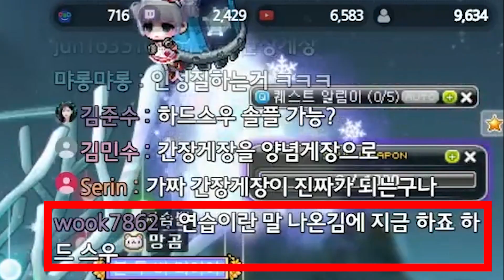패파 최초 제네무기 1차 해방을 위한 오류투성이 하드스우 하다가..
1. 분쟁유발, 비교, 특정인 비하 등등.. 댓글 차단합니다.
2. 욕설이나 싸움글 댓글 삭제합니다. 싸우지마세요.